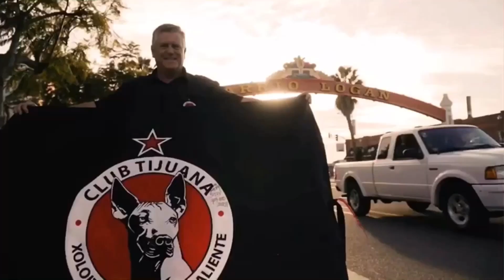Tijuana Femenil vs Juarez Femenil | Promo | Zona TUDN en VIX 🇺🇸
Creditos a @tudn_usa y @vix

Liga MX Femenil: Tijuana vs FC Juarez
Domingo 22 de Octubre
10P/9C/7PAC
Por Zona TUDN en VIX.